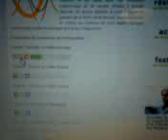musique de fond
QUI est l'AUTEUR de LA MUSIQUE DE FOND